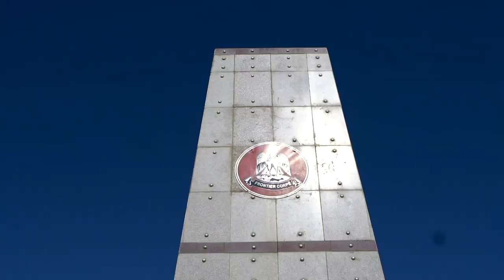Father of Pakistani Soldier Shows Incredible Bravery in Saving His city from Deadly Attacks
Meet a brave son of the homeland who, following in his father's footsteps, wants to be martyred by fighting against the enemies of Pakistan. When Saddam Hussein's comrades from Balochistan mention his father's bravery, His head rises with pride.

 آپ کی ملاقات وطن کے ایک ایسے بہادر بیٹے سے کرواتے ہیں جو اپنے والد کے نقش قدم پر چلتے ہوئے پاکستان کے دشمنوں کے خلاف لڑ کر شہادت پانے کا خواہشمند ہے۔۔ بلوچستان کی سرزمین سے تعلق رکھنے والے سپاہی صدام حسین کے ساتھی اُسکے والد کی شجاعت کا تزکرہ کرتے ہیں تو صدام کا سر فخر سے بلند جاتا ہے۔